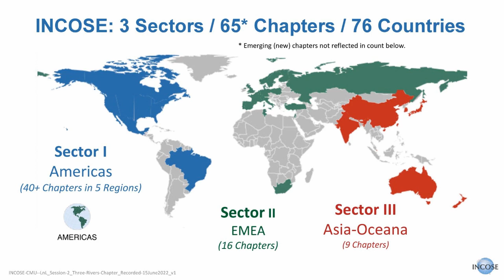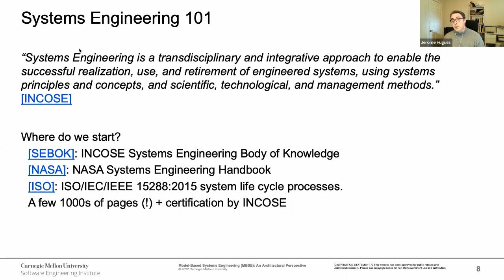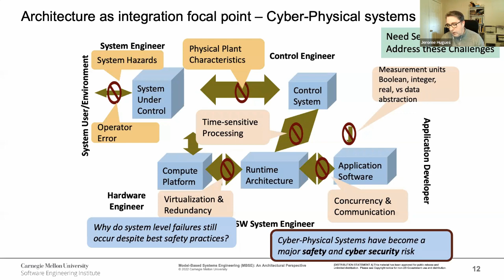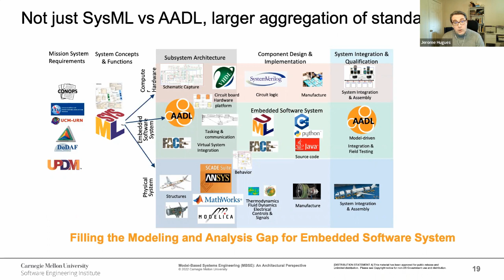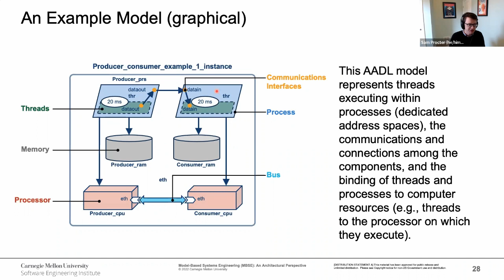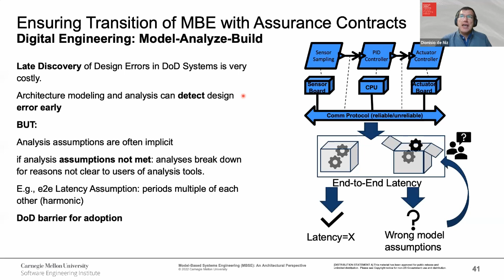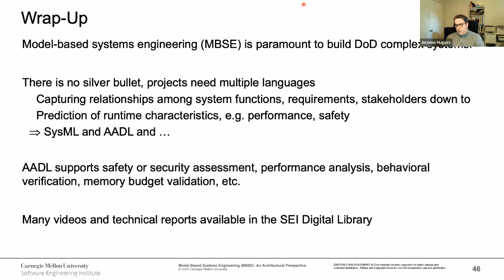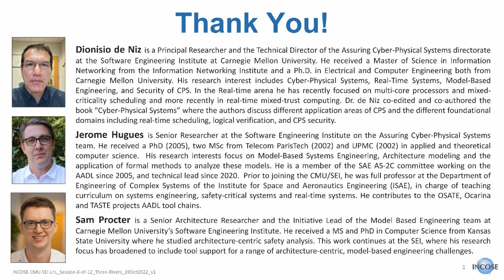"Model-Based Systems Engineering: An Architectural Perspective," Procter, Hugues and de Niz, CMU SEI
Session 6 of the planned 12 Sessions in the INCOSE-CMU Lunch 'n Learn Series. ABSTRACT: Model-Based Development has found application in a range of engineering disciplines, including systems engineering, where it enables rigorous analysis of systems before they are fully specified and implemented. In Lunch ‘n Learn Session 6 we will provide an overview of recent and ongoing work in Model-Based Systems Engineering, and describe its suitability for use in a number of application domains. We will focus primarily on architecture-centric modeling and its role in different system development tasks, such as requirements specification and virtual integration, as well as different analyses in safety, scheduling, and other areas.